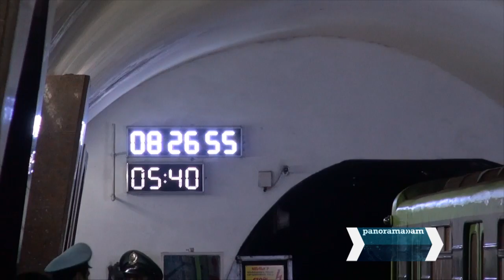Մետրոպոլիտենը բնականոն աշխատում է. Կանգ չեն առնի միայն «Բաղրամյանում»